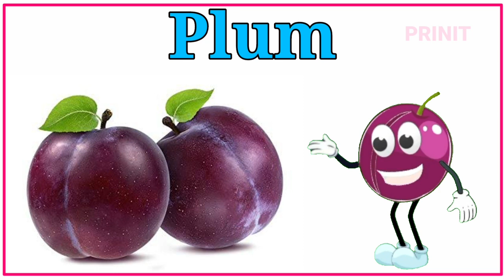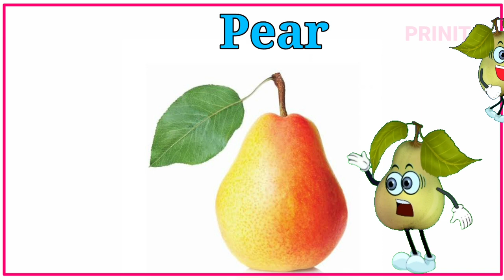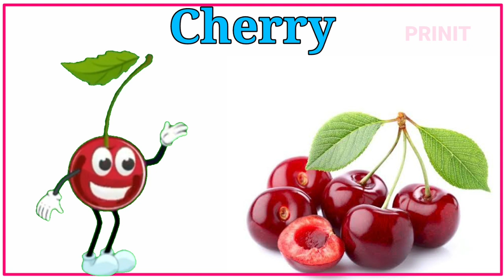fruits names in English| fruits name with picture|prinit